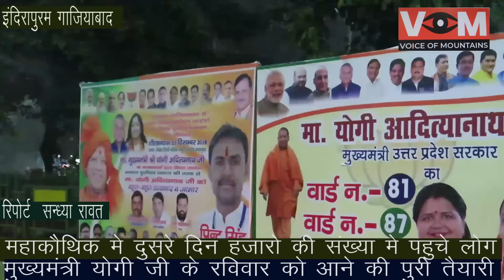महाकौथिक के दुसरे दिन खूब नाचे उत्तराखंडी ओर जमकर कि खरीदारी। रविवार को मुख्यमंत्री योगी का इंतजार।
VOM Sandhya Rawat